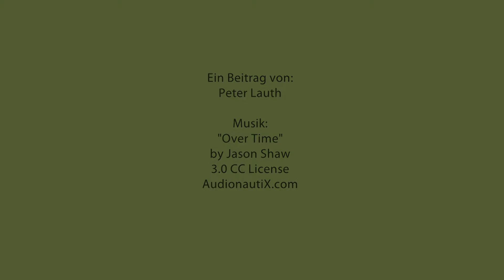Nationalparkamtsleiter Dr. Harald Egidi über den Nationalpark Hunsrück-Hochwald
2015 wurde der Nationalpark Hunsrück-Hochwald gegründet. Von Anfang an ist Dr. Harald Egidi der Leiter des Nationalparkamts - der Verwaltung des Nationalparks. Er hat die Entwicklung des jüngsten Nationalparks Deutschlands mit begleitet und berichtet Über den Prozess, Hindernisse und Ziele.